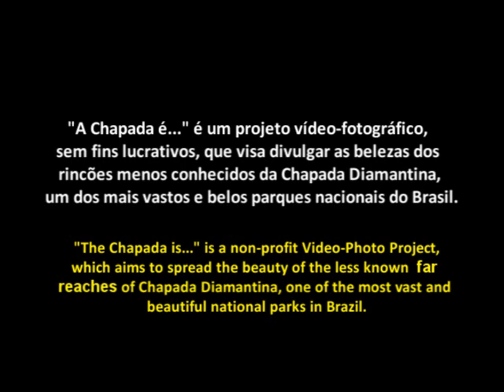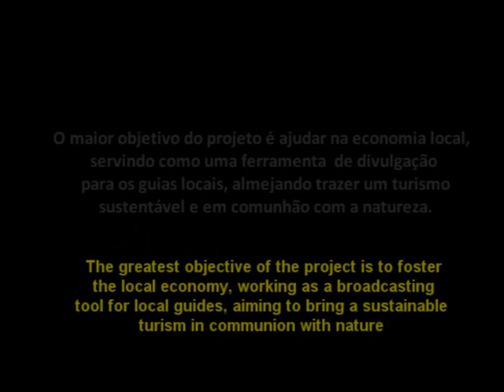"A Chapada é..." (The Chapada is...)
"The Chapada is..." is a non-profit Video-Photo Project, which aims to spread the beauty of the less known  far reaches of Chapada Diamantina, one of the most vast and beautiful national parks in Brazil.

Especial agradecimento a todos os habitantes da Chapada Diamantina.
Special greetings to all inhabitants of Chapada Diamantina.

"A Chapada é..." é um projeto vídeo-fotografico, sem fins lucrativos, que visa divulgar as belezas dos rincões menos conhecidos da Chapada Diamantina, um dos mais vastos e belos parques nacionais do Brasil.
O maior objetivo do projeto é ajudar na economia local, servindo como uma ferramenta  de divulgação para os guias locais, almejando trazer um turismo sustentável e em comunhão com a natureza.